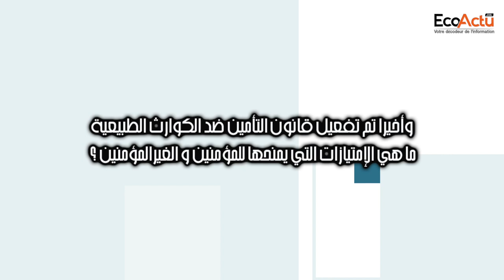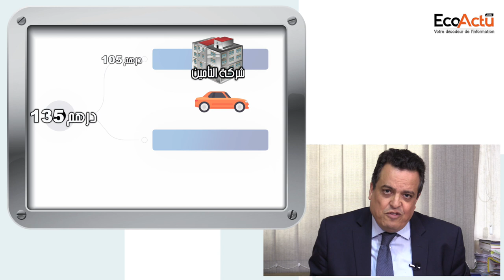Assurance contre les évènements catastrophiques : A. Chaffai lève les ambiguïtés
L’entrée en vigueur de la loi sur les évènements catastrophiques a suscité de vives réactions chez les citoyens